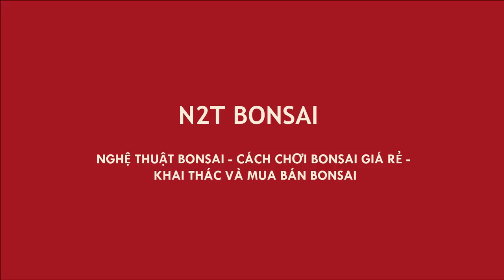PHI LAO 15 TRIỆU - THAY CHẬU NGAY TẠI CHỢ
Bonsai Phi Lao